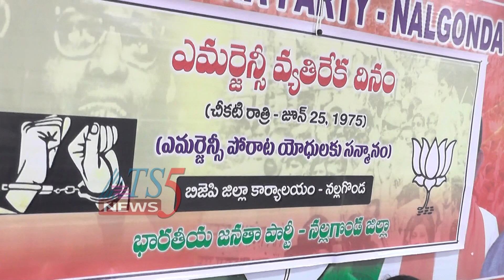BJP ఆధ్వర్యంలో ఎమెర్జెన్సీకి వ్యతిరేకంగా పోరాడిన నాయకులకు సన్మానం 27-06-2019.